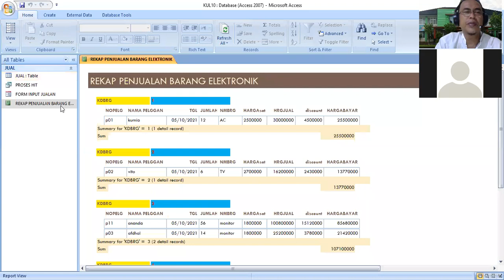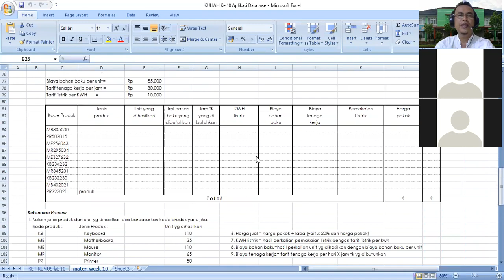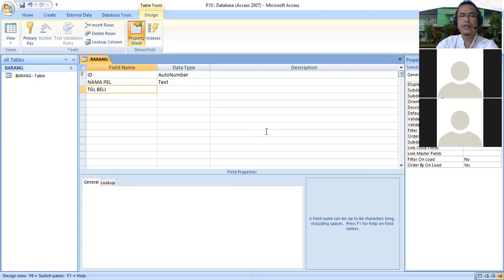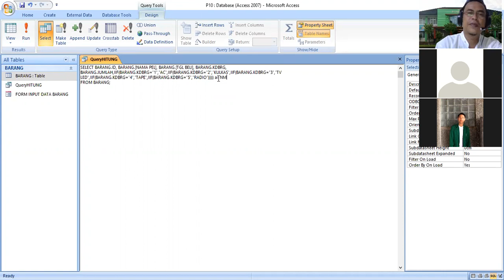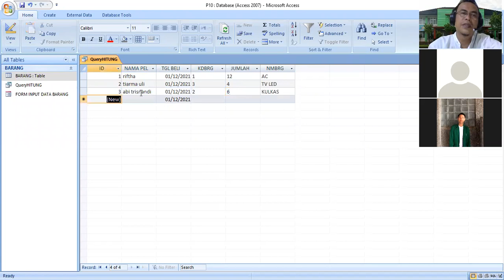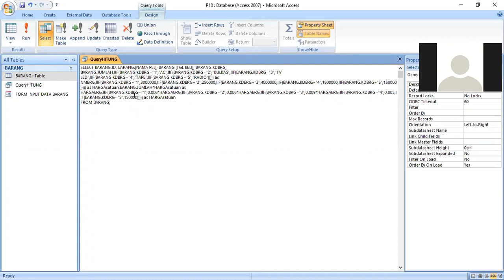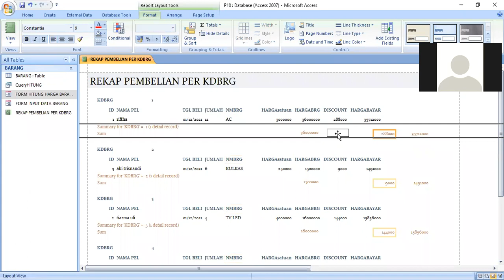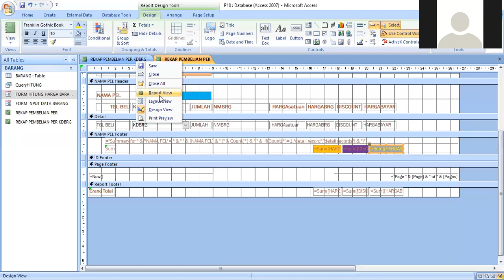KULIAH ke 10 5M1 Praktikum Database 5M1 , fungsi IIF by idwar